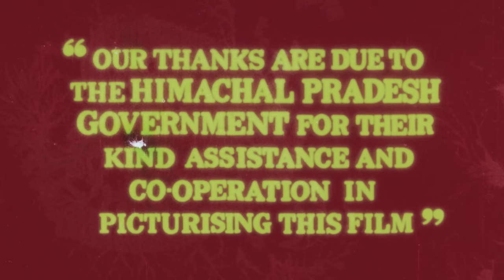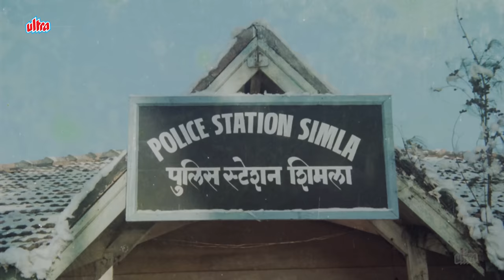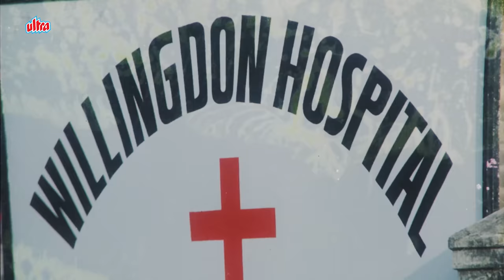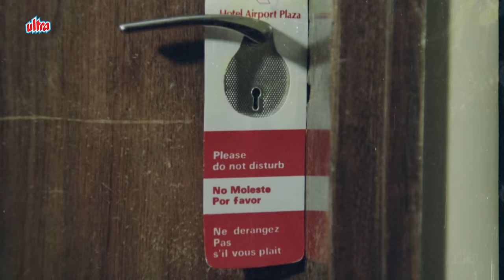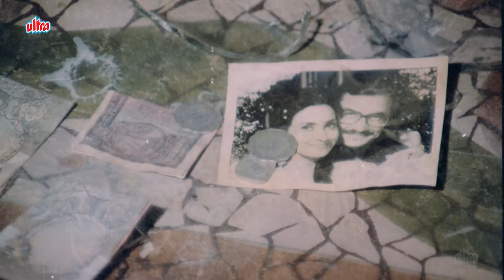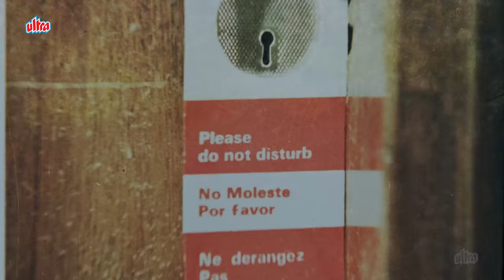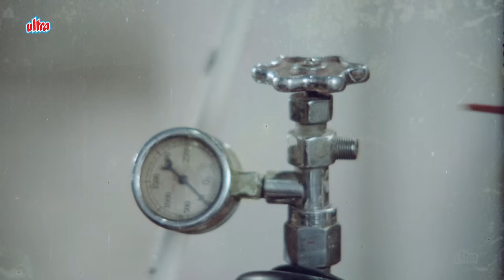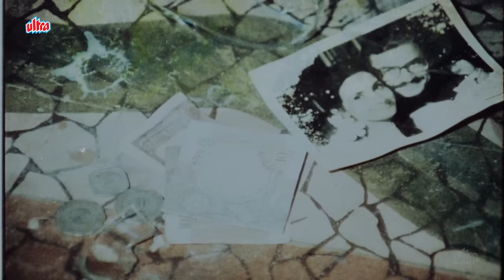Rishta Kagaz Ka Full Movie 4K |Raj Babbar, Rati Agnihotri, Nutan, Suresh Oberoi |हिंदी रोमांटिक मूवी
Film: Rishta Kagaz Ka

Superhit Hindi Movie Rishta Kagaz Ka (1983)
Starring: Raj Babbar, Rati Agnihotri, Nutan, Suresh Oberoi, Johnny Walker.
Director: Ajay Goel.

Plot: Suman sacrifices a lot and cares for her adoptive brother Arun when his parents and brother Bunty pass away. Arun grows up to be an engineer but his marriage makes his relationship with Suman suffer.